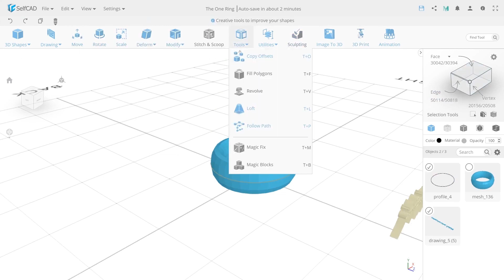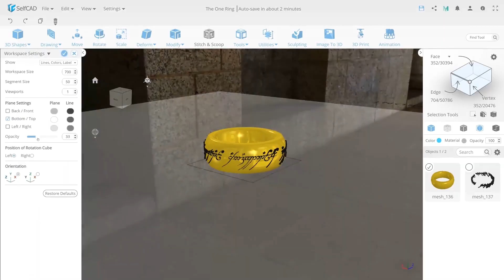Modeling the One Ring in selfcad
The One Ring is one of the most powerful and important artifacts in fantasy literature. It has been featured in countless stories, from J.R.R. Tolkien's The Lord of the Rings to the works of J.K. Rowling. Its power is legendary and its influence on the world of literature is immense.
Now, you can make your own One Ring using SelfCAD software